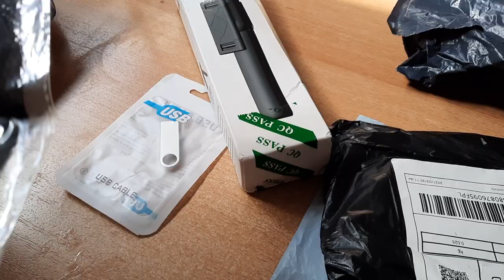Package arrived unboxing tayo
Hello Everyone,
thank you very much for joining my channel membership